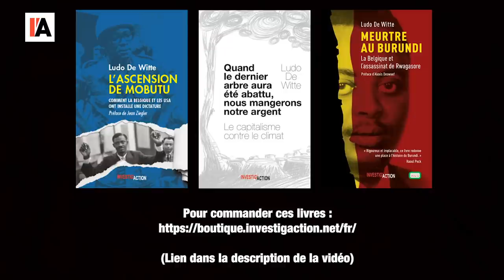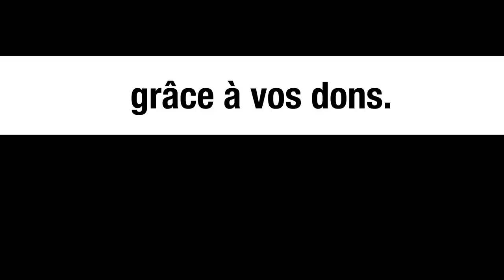La Belgique & l'assassinat de Rwagasore (Burundi) - partie 1 - Michel Collon à l'ULB (Bruxelles)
𝗟𝗔 𝗕𝗘𝗟𝗚𝗜𝗤𝗨𝗘 & 𝗟’𝗔𝗦𝗦𝗔𝗦𝗦𝗜𝗡𝗔𝗧 𝗗𝗘­ 𝗥𝗪𝗔𝗚𝗔𝗦𝗢𝗥𝗘 – première partie

A Bruxelles, vous étiez près de 100 personnes pour honorer le lancement officiel du nouveau livre de Ludo De Witte, fruit de longues années d’enquête. Une contribution fondamentale pour l’histoire et l’avenir du Burundi et de l’Afrique centrale.

Voici la vidéo tant attendue de ce débat animé par les journalistes Innocent MUHOZI (Radio TV Renaissance) et Michel COLLON (Investig’Action).

Avec

L’auteur Ludo DE WITTE
Antoine KABURAHE, Editions IWACU
Anne-Marie NDENZAKO, petite fille du roi Mwambutsa, nièce de Rwagasore
Aimé NTAKIYICA, fils de Jean-Baptiste Ntakiyica
Libérat NTIBASHIRAKANDI, professeur ULB
Christophe MARCHAND, Avocat
Kalvin SOIRESSE NJALL, Enseignant, Député ECOLO Wallonie-Bruxelles
Marco VAN HEES, Député PTB, membre de la commission parlementaire "Décolonisation

Pourquoi ­la recherche historique fut-elle sabotée ? Quel fut le rôle de l’élite belge dans l'assassinat du prince Rwagasore ? Quelles personnalités manœuvrèrent en coulisses ? Quels enjeux pour la ­lutte contre le racisme­ ?